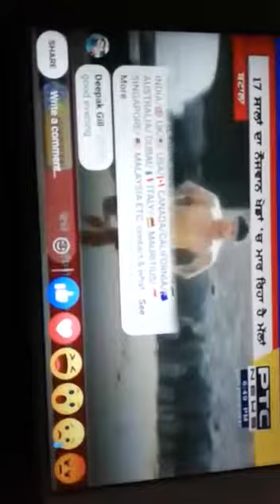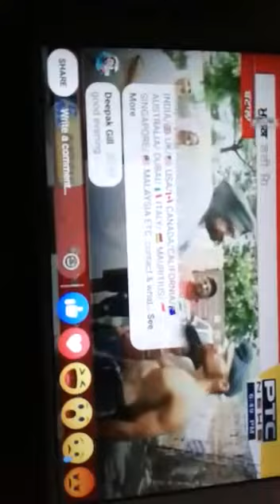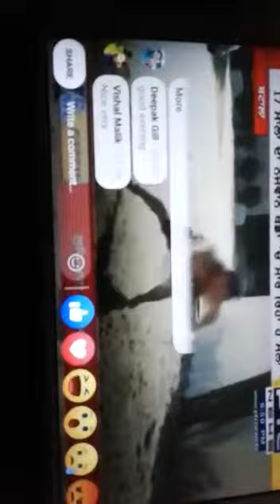Guinness world record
Guinness world record in Punjab at age 17